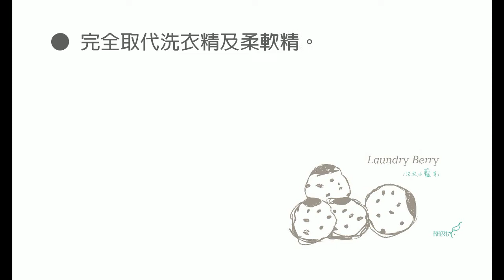洗衣小籃莓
洗衣小籃莓的果實都是有機種植，包括生產過程也都是經過美國USDA及歐盟有機認證。

這些看起來奇特的果實，是從樹上所摘取下來的，而這些樹是生長在空氣清新，幾乎無汙染的喜馬拉雅山山上，當把烘乾過後的果肉浸泡在水裡並搖動，果肉裡的天然清潔界面劑，俗稱為『皂素』的天然清潔劑就會溶出於水中。

一包150g (可100洗) ，每次只要1-2元
原色棉袋包裝
天然環保，可完全取代洗衣精及柔軟精。
美國& 歐盟雙有機認證, 給全家肌膚最溫柔的保障。
樹上天然果實，只有採收，去籽，烘乾，什麼都沒添加
減少香港塑膠瓶
外包裝棉布袋可再利用
洗衣排放廢水可自然分解